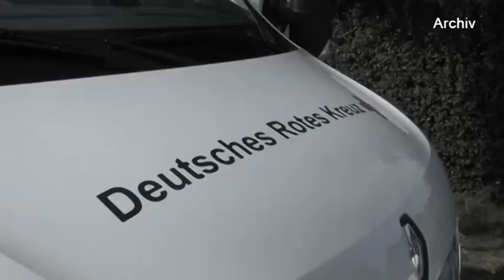Beitrag DRK Rettungsdienst